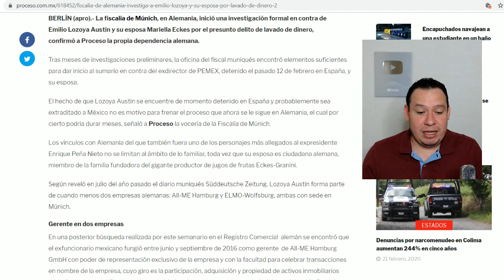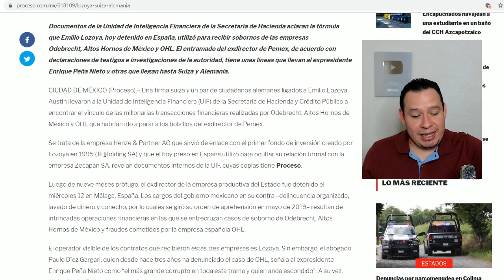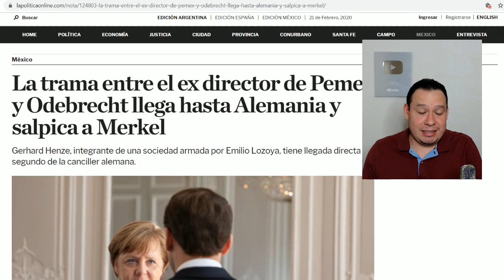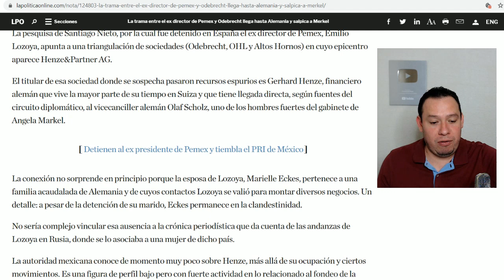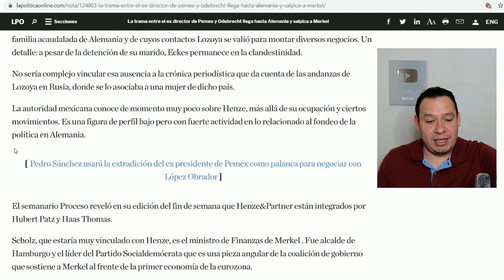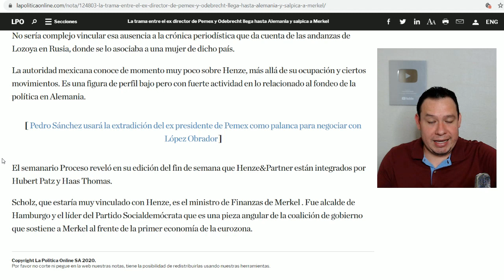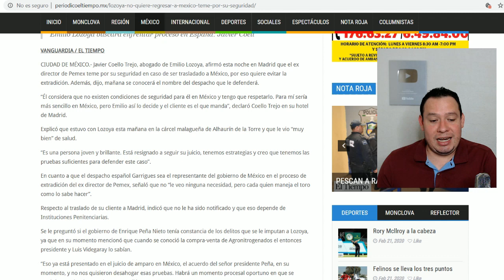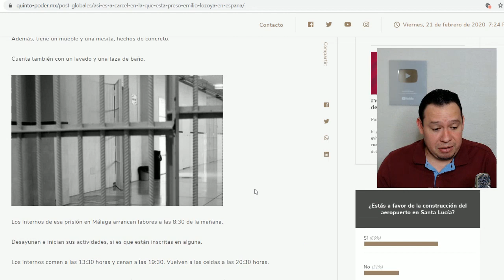Corrupción de Lozoya llegó al entorno más cercano de Merkel; Alemania también lo quiere encarcelar